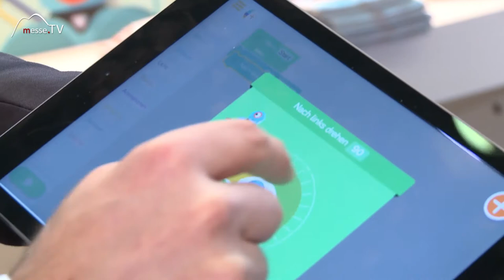Wonder Workshop • Roboter Dash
Der Gründer Wonder Workshop Christopher Cederskog erzählt von seinem Produkt dem Roboter Dash. Der Roboter wurde von ehemaligen Entwicklern aus dem Silicon Valley wie google und apple entwickelt.

Er wird bereits im edukaktiven Bereich eingesetzt. Spielerisch im Alter von 5 Jahren das Programmieren zu lernen. Über ein Tablet lassen sich verschiedenen Funktionen wie Bewegung, Lichteffekte und Sprache steuern. Laut Cederskog ebnet der einfache Einstieg eines fertig verbauten Roboters der nur geladen und die App installiert werden muss, den Lernerfolg.